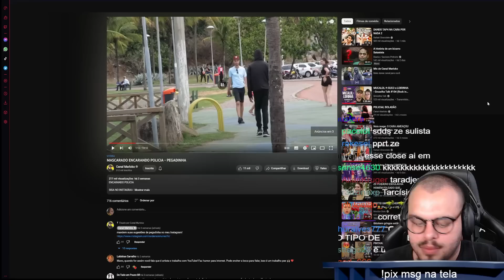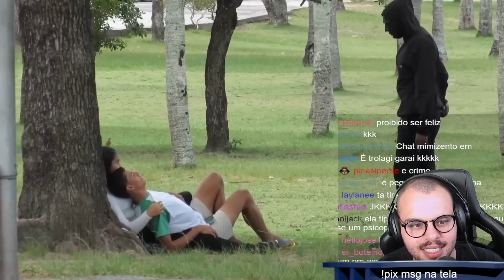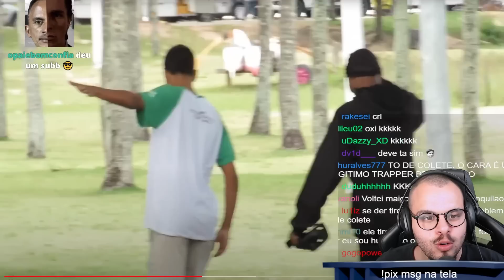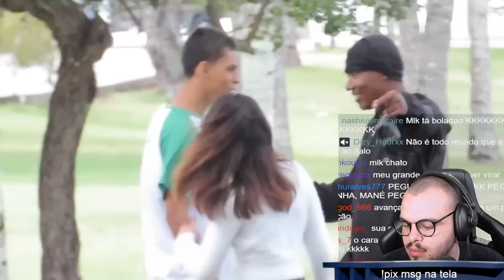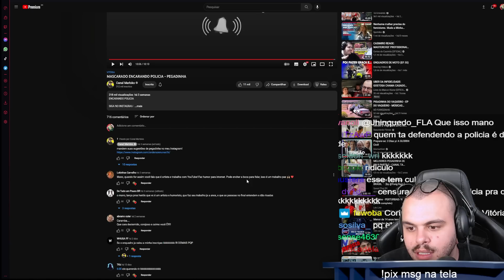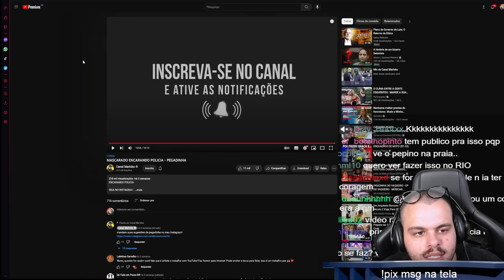MASCARADO ENCARANDO POLICIAIS NA RUA ATÉ SER PRESO - Maicon React